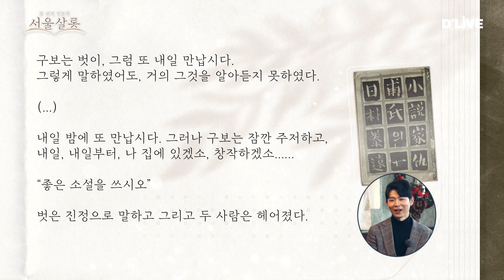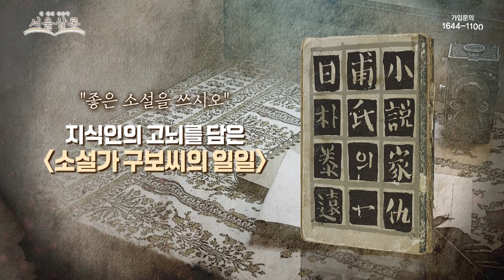[서울살롱] 경성의 삶과 애환을 그대로 그려낸 박태원 작가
책 눈으로 읽지 않아도 됩니다.
이제는 귀로 듣는 책!
눈으로 보는 불멍, 물멍을 뛰어넘어
뇌가 쉴 수 있는 또 하나의 인문학 이야기.

딜라이브TV CH.1과 유튜브 '딜티'에서 방송됩니다.